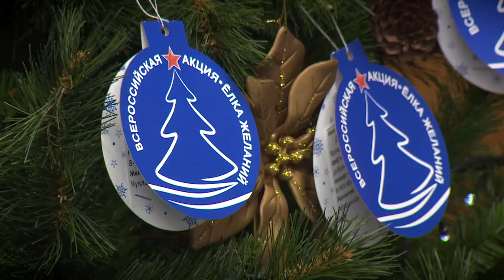В Законодательном cобрании стартовала акция «Ёлка желаний»